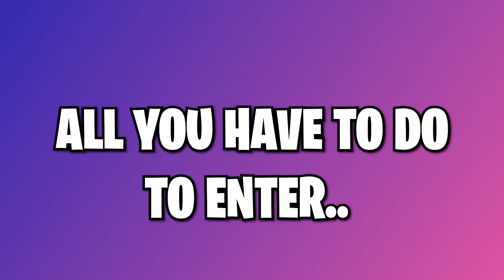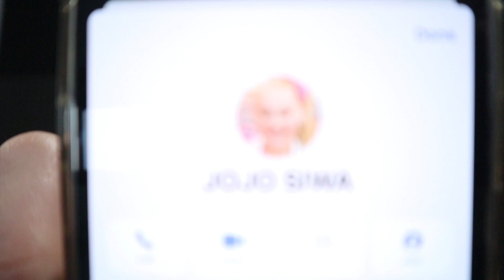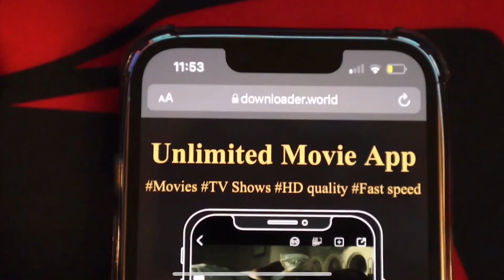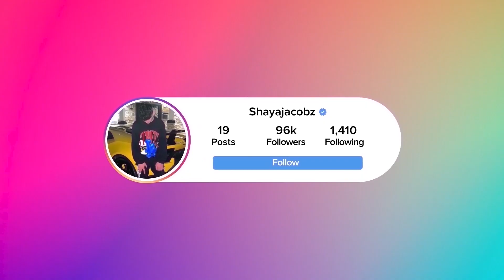DRONE CATCHES JOJO SIWA IN REAL LIFE!! *CAUGHT ON CAMERA!*